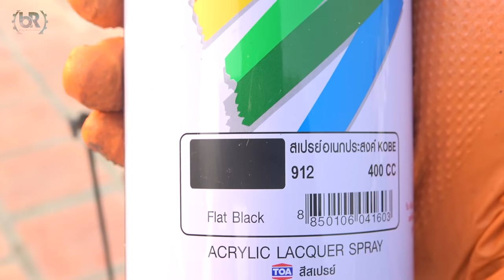School Bus Restoration and Customize || Boty Restoration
In this video you'll see School Bus Restoration and Customize

0:00 | Intro
0:56 | Disassembly
3:31 | Cleaning
4:05 | Paint Remover
4:55 | Sanding
5:14 | Spray Paint
6:43 | Car Assembly
10:35 | Outro